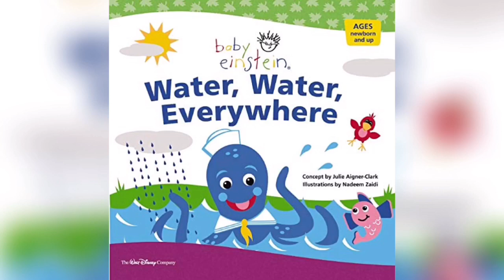Here's what Melissa Medina is working on...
HEAR Now Festival (hearnowfestival.org), the preeminent audio arts festival, and HEAR Now ONLINE present 'WHAT I'M WORKING ON.' Your opportunity to share three minutes from any audio project you're currently working on. To share your project with the world,